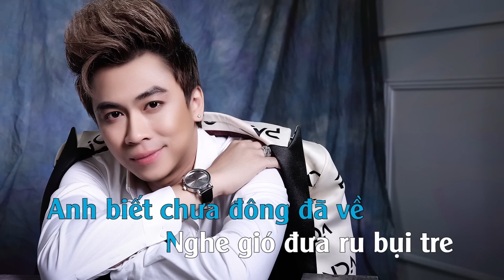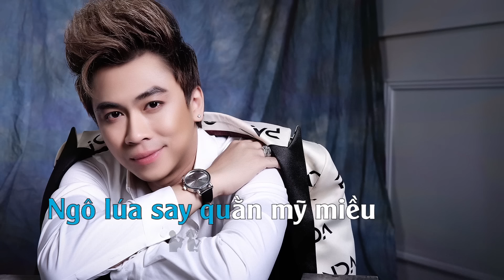[Karaoke] Bằng Lòng Đi Em - Hồ Việt Trung ft Lưu Ánh Loan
Bài hát: [Karaoke] Bằng Lòng Đi Em - Hồ Việt Trung ft Lưu Ánh Loan

Xem video của kênh Hồ Việt Trung mọi lúc mọi nơi bằng điện thoại di động, tải ứng dụng POPS cho điện thoại di động iOS, Android, Window Phone tại đây